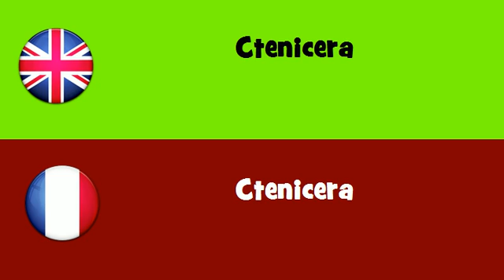FROM ENGLISH TO FRENCH = Ctenicera